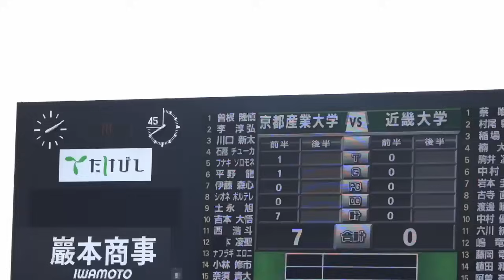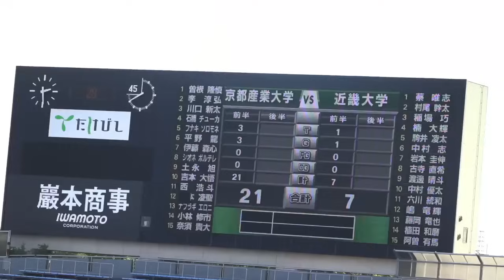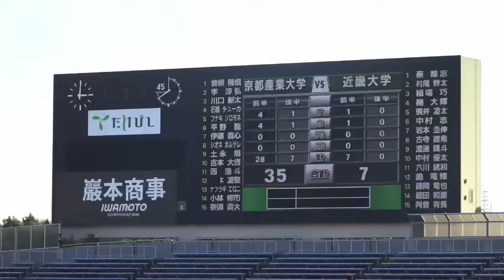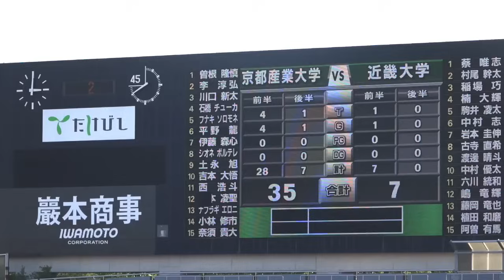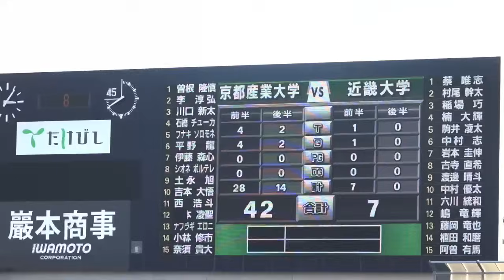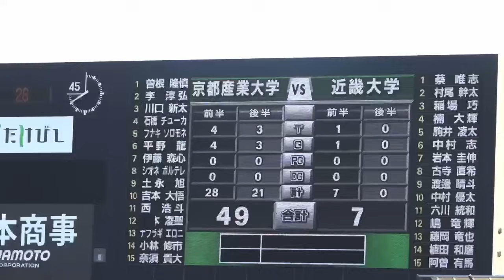2024年 関西大学ラグビー 京都産業大学 対 近畿大学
2024年11月4日　たけびし競技場